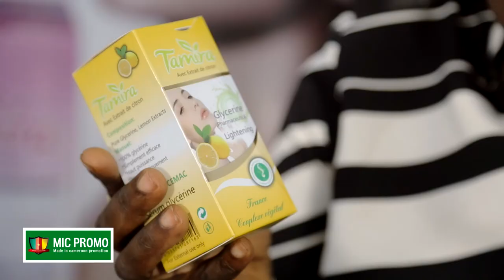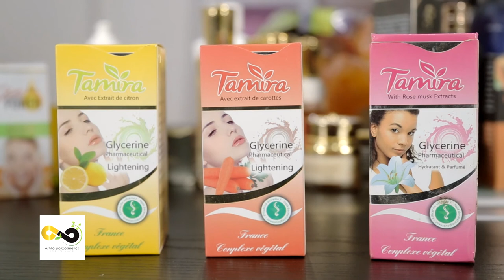KWENDE EMMACULATE PROMOTER OF ASHLIA BIO COSMETICS SHARES HER EXPERIENCE IN THE FIELD OF COSMÉTICS.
MIC PROMO : A LA RENCONTRE DE KWENDE EMMACULATE PROMOTRICE DE ASHLIA BIO COSMÉTICS. ELLE PARTAGE AVEC NOUS SON EXPÉRIENCE DANS LE DOMAINE DE LA COSMÉTIQUE ET SON COMBAT POUR L'ÉVOLUTION DU MADE IN CAMEROUN.

MIC PROMO : une émission qui valorise  le Made in Cameroun avec la participation de tous les acteurs du secteur MIC (artisan, distributeur, entrepreneur, qualité, marketing, association, etc...) pour une meilleure image des produits du Cameroun.

Une production de Woudou
Un concept de Arnold Théo
Une réalisation de Kamer Records Studio (Arnold Théo, Charles Eyabe, Biteck Mydrel)